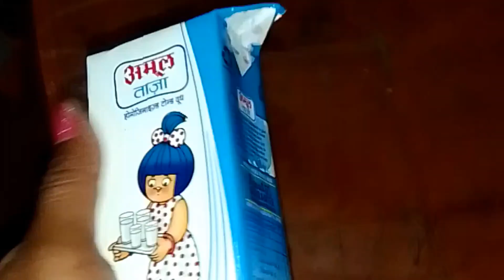vlog _aji ki bonalu...///pithaguri Kone pelale ...